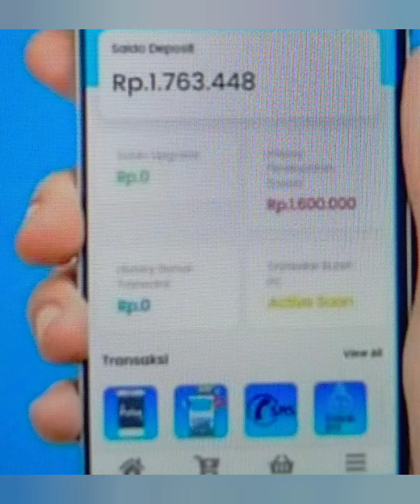yuk Merapat yang ingin dapat gratis hp sampai rumah 1M mau? kamomsiap bimbing anda sampai anda dapat